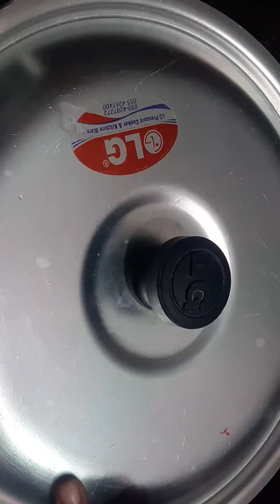Chicken veg pasta recipe by Nasir shafiq official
Aoa today we are making Chicken veg pasta recipe by Nasir shafiq official
chicken veg pasta recipe, chicken pasta, veg pasta
Nasir shafiq official